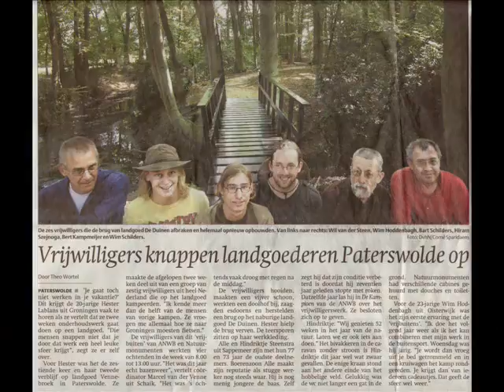ANWB VrijBuiten Vennebroek 2007 film P4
Part 4/4 van al mijn clipjes:D Enjoy.

Hester